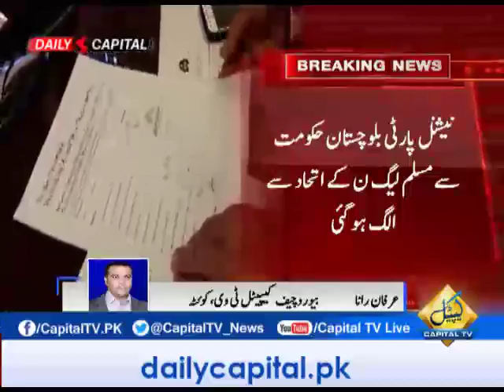CapitalTV; Balochistan Assembly session to be held tomorrow to select the new leader of house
Balochistan Assembly session to be held tomorrow to select the new leader of house, See more details in the video